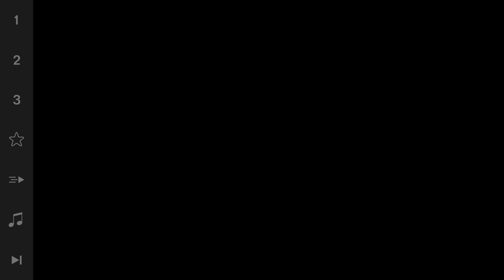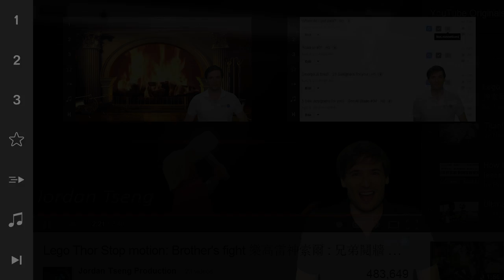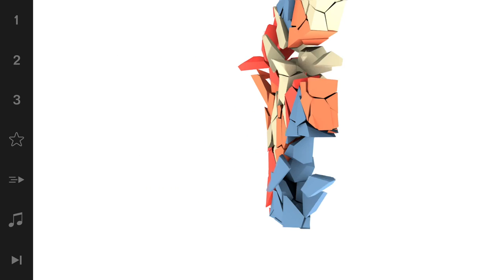5,000,000 new YouTube channels in ...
5,000,000 new YouTube channels in the new Heartbeat!

So you can find better collaborators and grow faster together :-)

XSplit

Music

Discover any.TV!